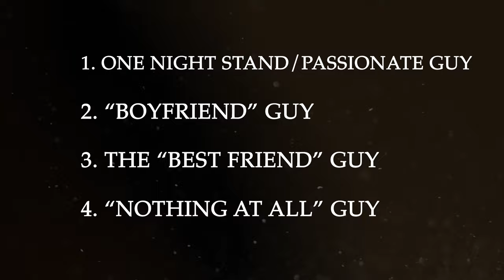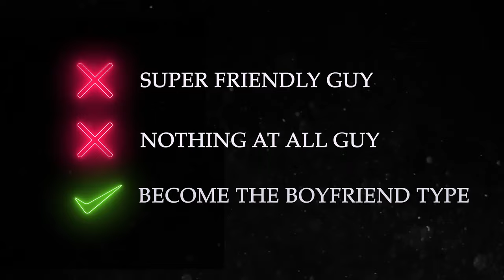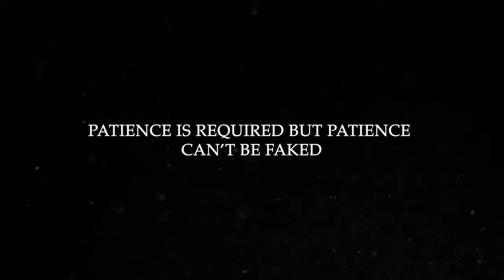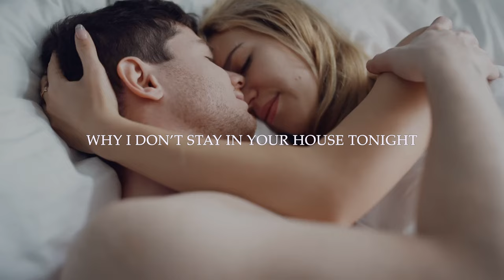Make Women Choose You Instantly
The way to make Women Choose You instantly. Alex Social explains the first impression process and how to make women choose you instantly. There are 4 different type of impressions, and how you can be cast into the right category every time.
Not dating the woman of your dreams? Lets get on a call